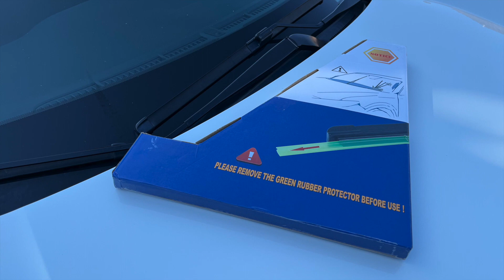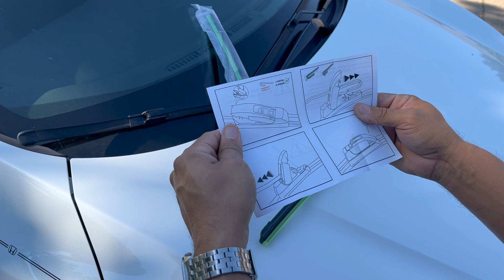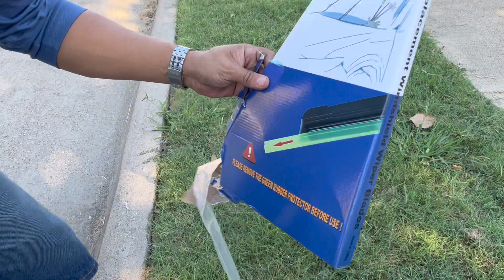HONDA CIVIC 2016-2021 COMO CAMBIAR LOS LIMPIAPARABRISAS,SUPER FACIL DE INSTALARLOS.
COMO CAMBIAR LOS PARABRISAS HO WIPERS DE UN HONDA CIVIC 2010 AL 2021